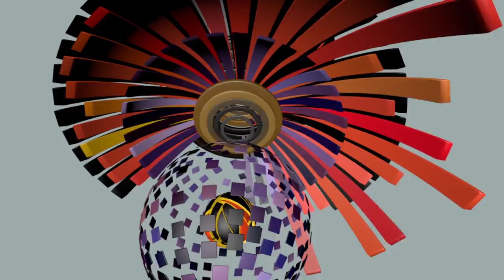Cinema 4d Sound Effector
Playin with sound effectors in Cinema 4d